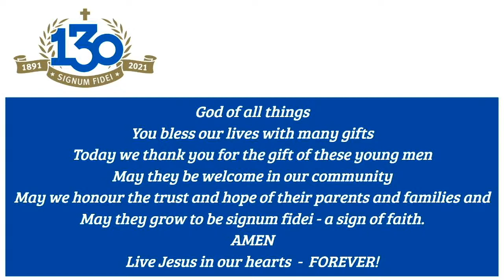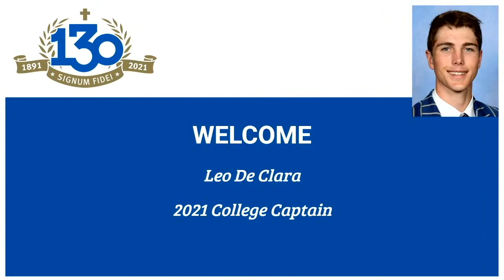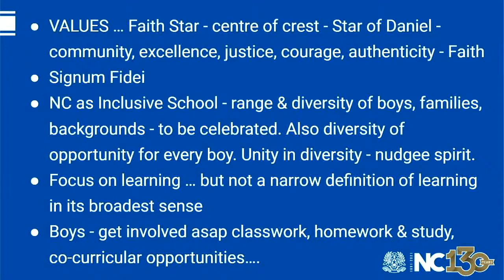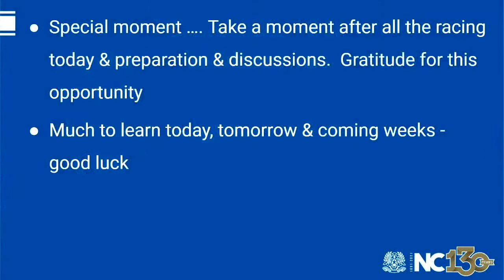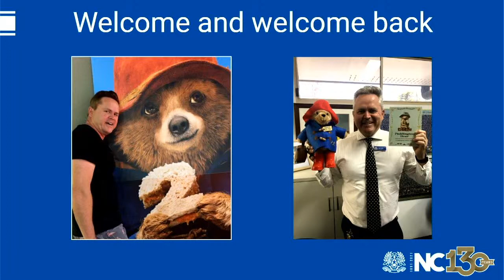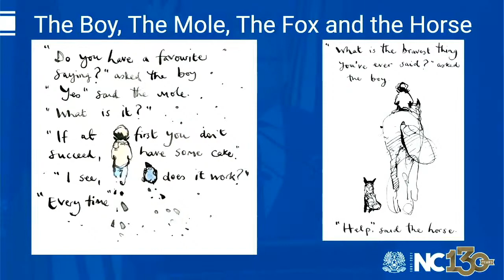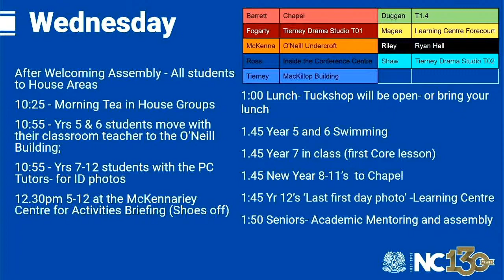2021 New Student Orientation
2021 New Student Orientation